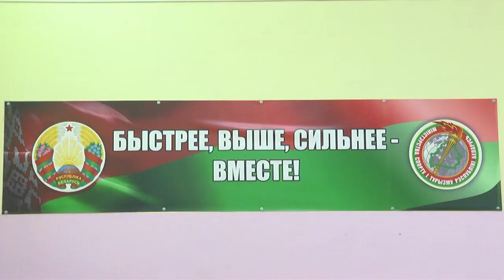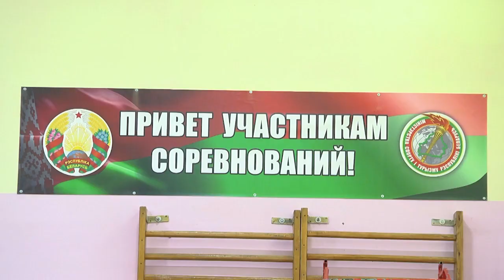2024-03-13 Турнир по настольному теннису в ТЦСОН Ленинского района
Настольный теннис – самый известный в мире вид спорта в помещении. А вот соревнования по настольному теннису впервые появились на летних Олимпийских играх 1988 года в Сеуле.  Сегодня в него играют во всех странах. А участие в спортивных турнирах и первенствах - удел не только спортсменов, но и тех, кто живет активно и насыщенно. К этой категории можно отнести людей подопечных территориального центра социального обслуживания населения Ленинского района города Бреста. Это они ещё раз доказали на районном турнире по настольному теннису, который сегодня прошёл в преддверие 20-летия территориального центра социального обслуживания населения Ленинского района. О том, как у этих мужчин и женщин, получается быть такими активными и энергичными в своём возрасте узнаете в заключительном сюжете выпуска.

*Наши контакты:*
✅Телефон горячей линии:
54-63-67